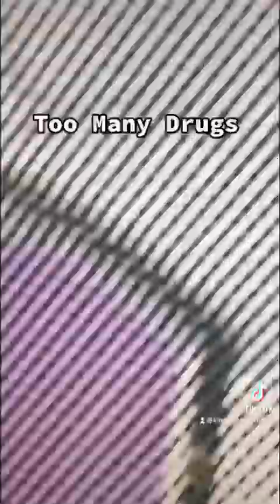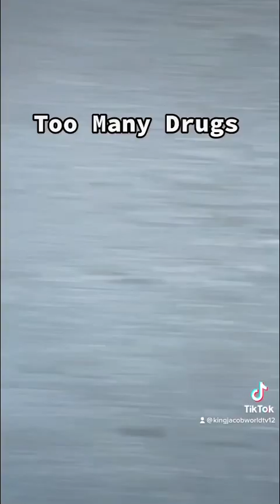Too Many Drugs